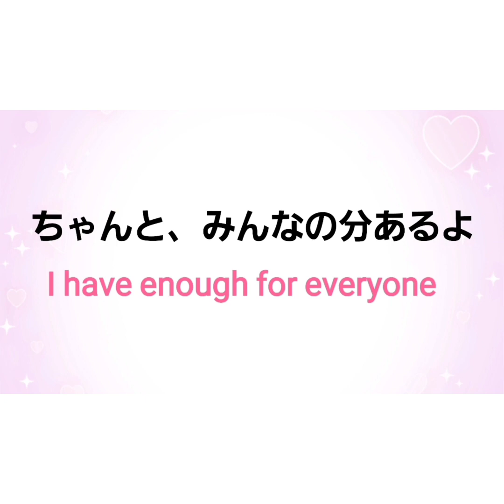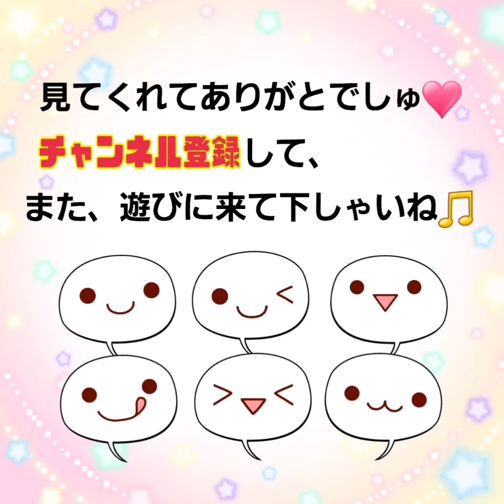【ハムスター】おねむのハムちゃんず💖～Sleepy hamsters💕～の巻他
今日はたまたまケージを覗いたら、ウトウト…グーグー(-.-)Zzz・・・・おねむのハムちゃんずが🥰しっかり撮らせてもらいました👍✨️

続いては、サクサク豆腐をあげようと思ったら、満ちゃんと福ちゃんが同時に手のひらに乗ってきちゃいました🐹🐹💦
ところが手の上のお豆腐は１つ。
福ちゃんが先にパクっ‼️
安心してください、ちゃんと満ちゃんや幸ちゃんにもあげましたよ✌️✨️